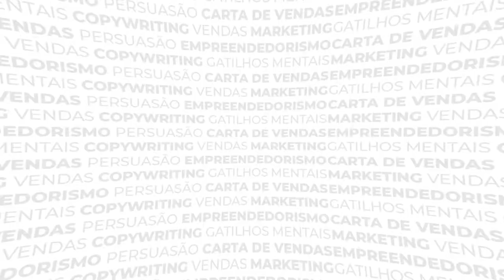Funil de Vendas com Gmail - Econômico, Fácil e Rápido!